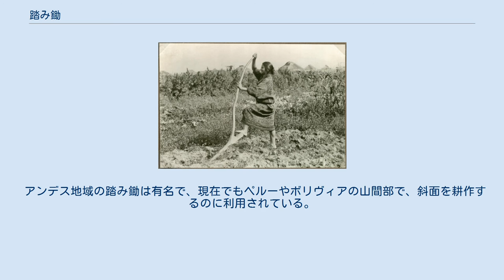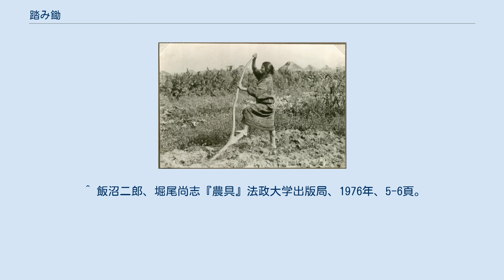踏み鋤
ペルーのケチュア族の踏み鋤・チャキタクリャ（愛知県犬山市・リトルワールド） 踏み鋤を用いるアイヌの女性 踏み鋤（ふみすき）とは、土を掘り返すための刃先を、柄と同じ方向に取り付けた農具。
 踏み鋤は掘棒から発達してきた農具と考えられている。
 農業は約1万5千年前に東南アジアで始まったイモ作農業に起源があるとされる。
農業が始まった当時の農具は掘棒と鍬だけであったが、鍬が農業の開始とともに出現したのに対し、掘棒は農業が始まる以前の採集や狩猟の時代から使用されていた道具である。
 掘棒は農具の発達とともに踏み鋤やシャベルに発達した。
 一般の鋤が柄と直角に刃先が交わるのに対して、踏み鋤は、体重を柄にかけて、斜め方向から地面に差し込むようにして利用し、梃子の原理で土を掘り起こす農具である。
そのため、刃先は柄の先端に水平方向に取り付けられ、足を掛ける部分が柄に直角に取り付けられることが多い。
踏み鋤は、前進しながら用いるものと、後退しながら用いるものとあり、種子を撒く人や土を砕く人などと組んで利用されることが多い。
 日本や東アジアはもとより、東南アジア、南米、アフリカなど世界各地に分布している。
 アンデス地域の踏み鋤は有名で、現在でもペルーやボリヴィアの山間部で、斜面を耕作するのに利用されている。
アンデスでは、踏み鋤をケチュア語でチャキタクリャ、アイマラ語でウイスあるいはイウソという。
 ^ a b 飯沼二郎、堀尾尚志『農具』法政大学出版局、1976年、5頁。
 ^ 飯沼二郎、堀尾尚志『農具』法政大学出版局、1976年、5-6頁。
 ^ 飯沼二郎、堀尾尚志『農具』法政大学出版局、1976年、7頁。